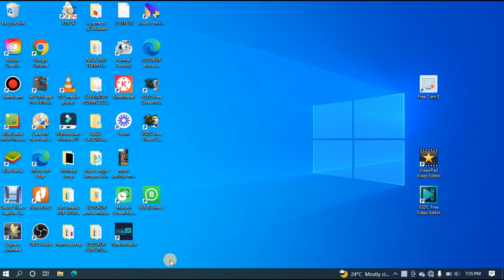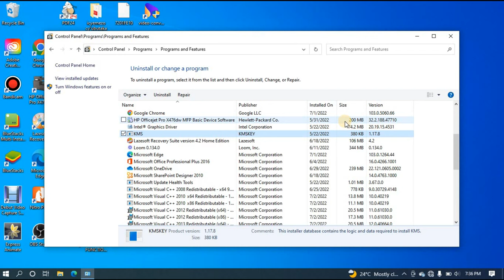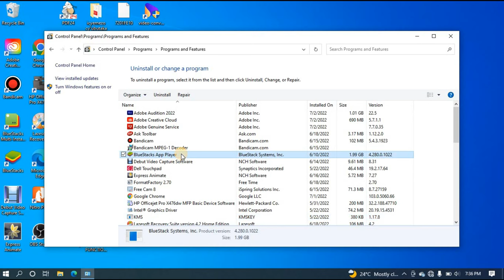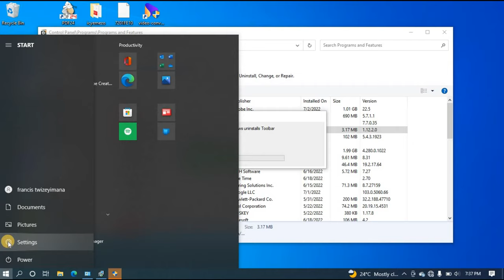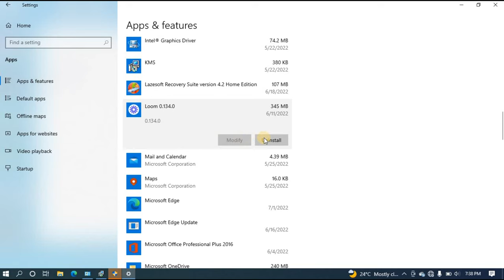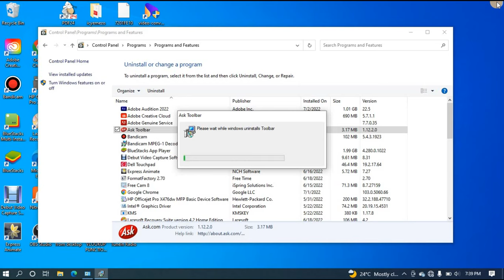REBA UKO BAKURAMO PROGRAM MURI MUDASOBWA YAWE